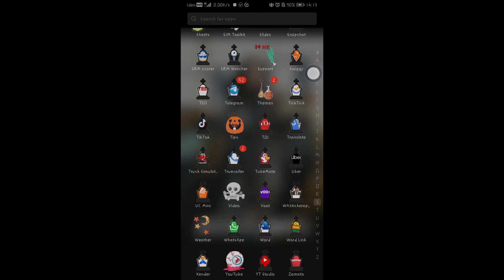END of YOUTUBE vs TIK TOK | My Opinion??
BY UPLOADING THIS VIDEO I DONT WANT TO SHOW THAT TIk TOK IS NOT A GOOD APP,  JUST DONT MAKE MEANINGLESS VIDEOS ON TIk TOK FOR FOLLOWERS. BE REALISTIC AND SHOW TALENT.